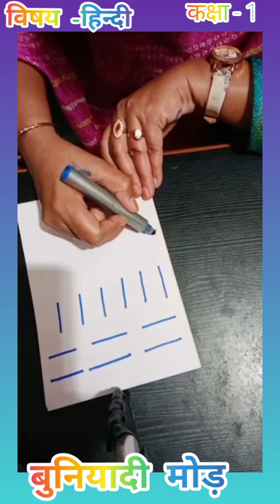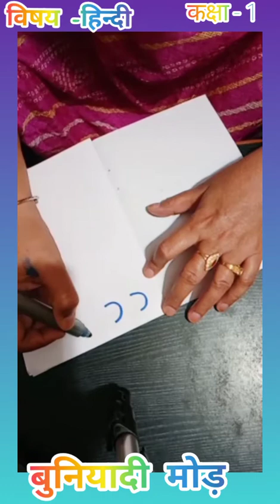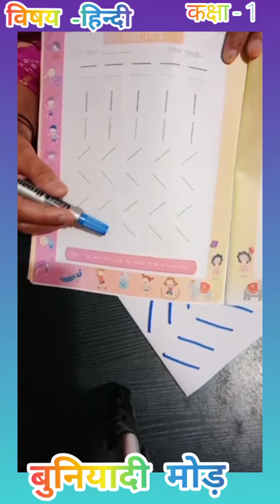बुनियादी मोड़ (हिन्दी, कक्षा -1)